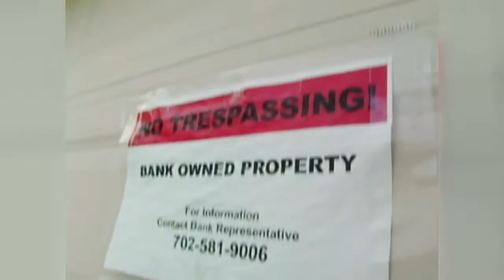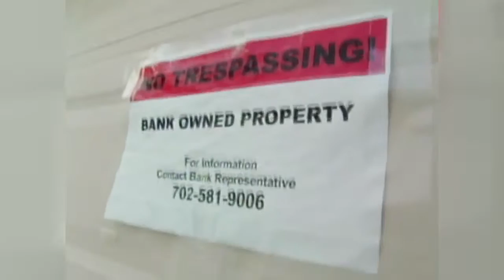Home Again program provides relief for homeowners across Nevada